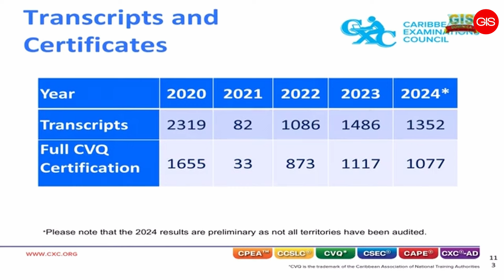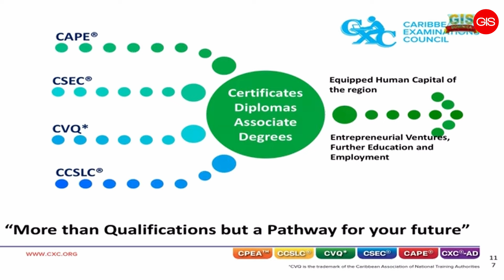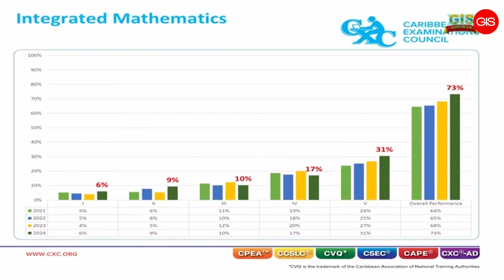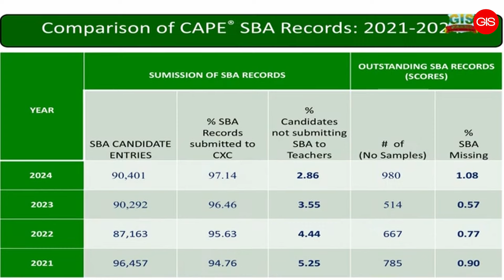CXC releases 2024 results